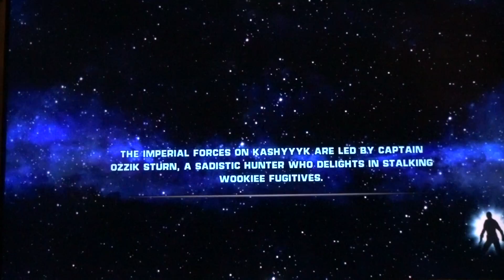Force Unleashed I /..~*** Pt 5